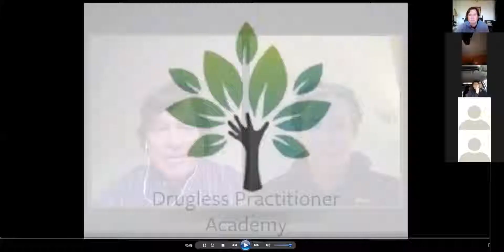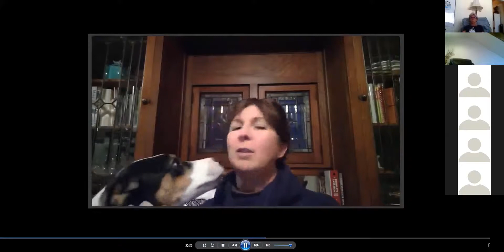John Golitz presents PEMF 2 Week 4 Wounds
PEMF Certification and Training Course 2 Week 4 -Treating Wounds and Injuries with PEMF with Guest Presenter Christina Kupper